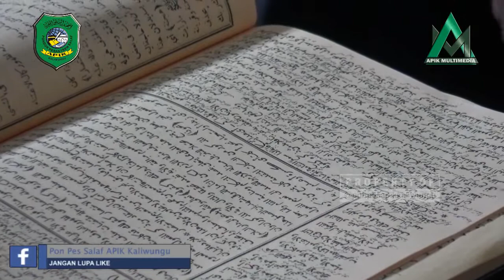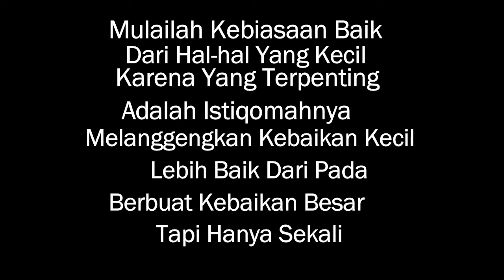TATA CARA BUANG AIR || APIK MENGAJI Eps 19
Tayangan APIK MENGAJI yang diunggah setiap satu Minggu sekali dihari Selasa di Channel YouTube: "Ponpes Salaf Apik Kaliwungu" ini, diharapkan masyarakat dapat dengan mudah mendapatkan informasi tentang masalah Fiqh dan segala hal yang terkait pada Ilmu Syariat.

Tayangan ini diharapkan mampu memberikan kontribusi yang berarti kepada khalayak umum sehingga mereka dapat menyerap pengetahuan dari apa yang disampaikan oleh para Asatidz Pon Pes Salaf APIK Kauman Kaliwungu.

Tanggapan dari Masyarakat (WargaNet) sendiri di dalam merespon Tayangan ini bisa dikatakan sangatlah antusias, disamping gaya bahasanya yang simpel, materi yang disampaikan juga tidak terlalu lama, sehingga dapat dengan mudah dicerna oleh semua kalangan.

APIK MENGAJI
TAYANG TIAP HARI SELASA JAM 9 MALAM

Jangan Lupa. !!!

Dan Nyalakan Tanda Loncengnya untuk Update terbaru

Semoga Bermanfaat...

Like Fanspage : Pon Pes Salaf APIK Kaliwungu